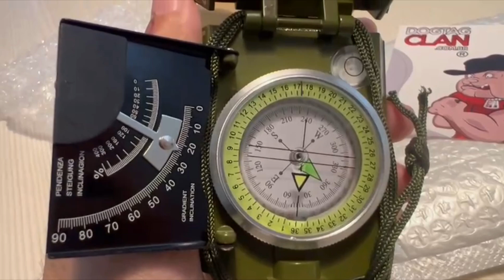Bússola Militar Pathfinder Precisão para Caminhada e Camping